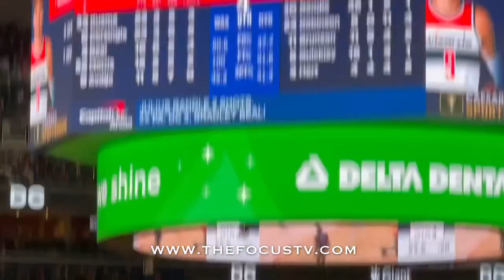Washington Wizards vs New York Knicks (Last 2:14 of the game)